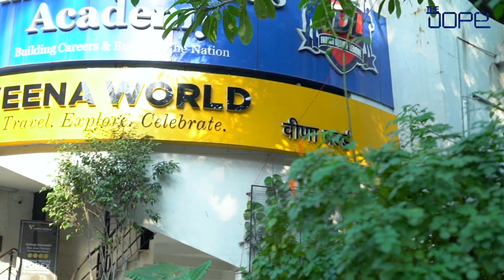The Dope | Superwomen Of Travel | Veena Patil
On today’s episode of superwomen of travel we have with us Ms Veena Patil – Founder and Managing Director of Veena World.

How do women in leadership roles navigate the dynamics of the industry? On ‘The Superwomen of Travel’ we continue to explore the story of these women leaders and their experiences in the travel industry.